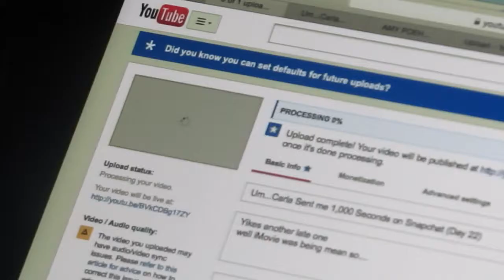Um...Hanging with Meme! (Day 24)